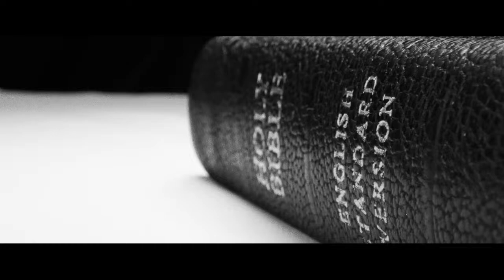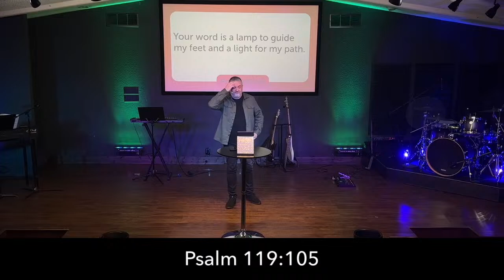Cover To Cover Week 1